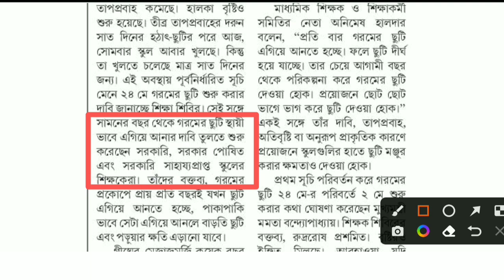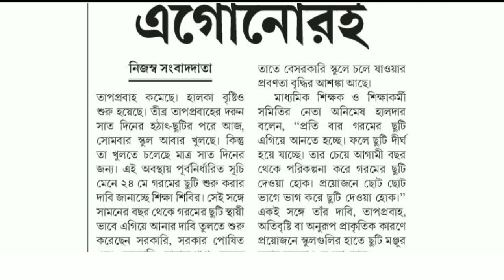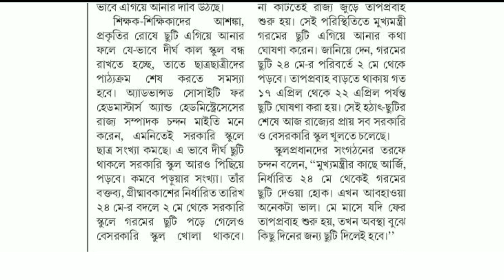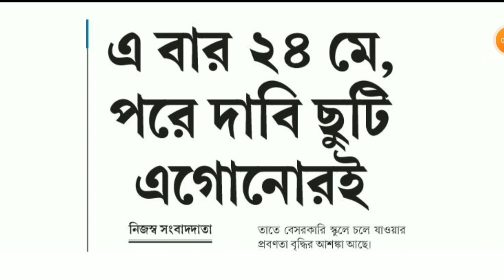গরমের ছুটি ২৪শে মে শুরু করার দাবি || সামনের বছর থেকে গ্রীষ্মের ছুটি পাকাপাকিভাবে এগিয়ে আসছে